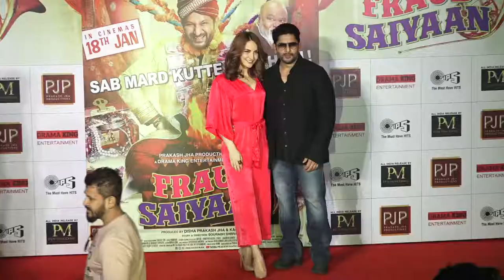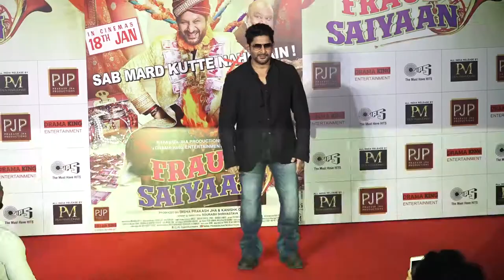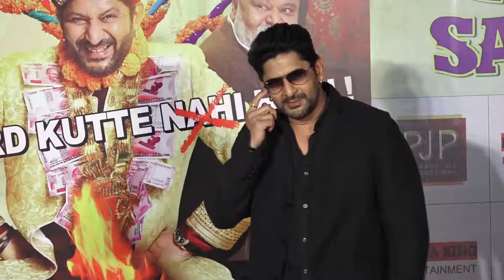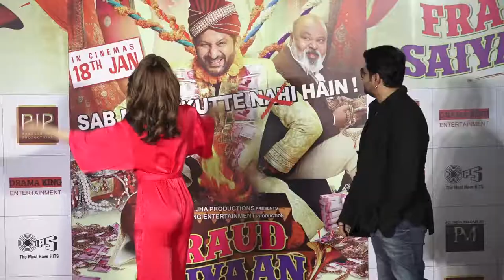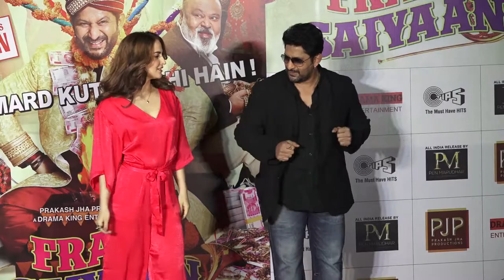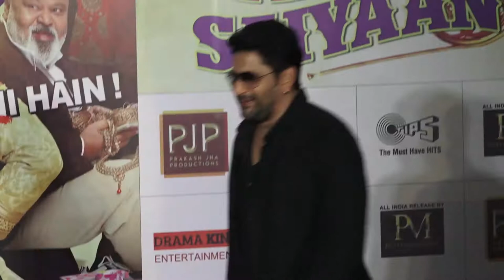Elli Avram & Arshad Warsi Song Launch Chamma Chamma For Film Fraud Saiyyan 2